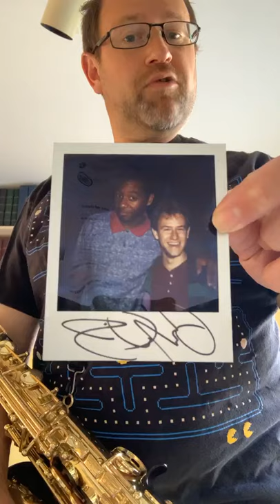Some Cow Fonque (More Tea, Vicar?) by Buckshot Lefonque (as played on the saxophone)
Song #23
Some Cow Fonque (More Tea, Vicar?) by Buckshot Lefonque
One of my favorite acid jazz tunes by Branford Marsalis.